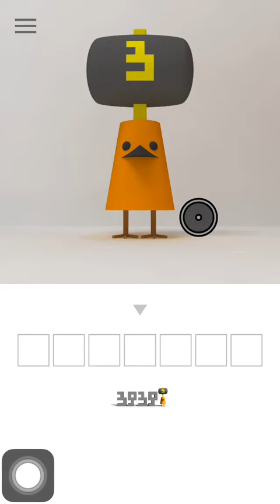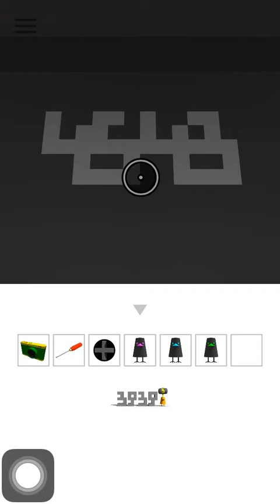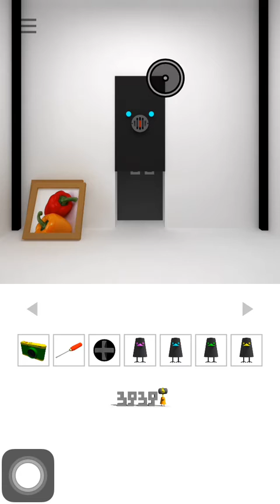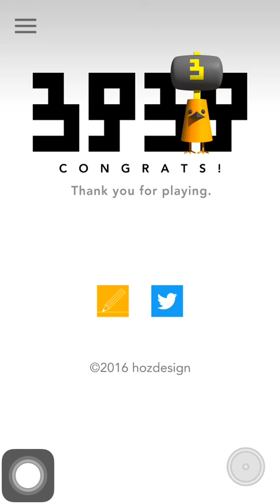Mr. 3939 Re Veggie (3939 - 3) - Yukihiro Hozumi (hozdesign) - walkthrough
Yukihiro Hozumi - hozdesign

Mr. 3939 Re Veggie - Mr 3939 episode 3 - escape game

Order of birds:                  Relative height of doors after first press